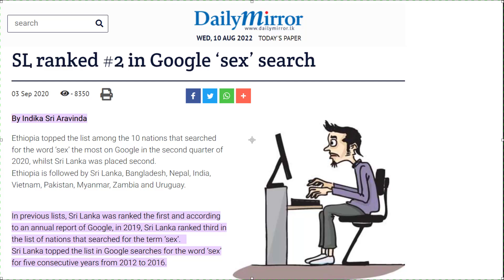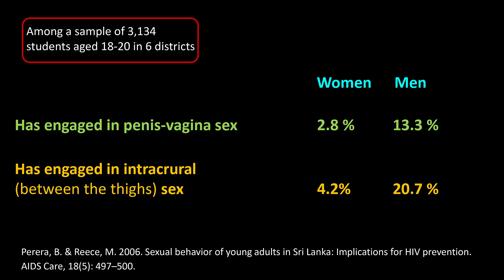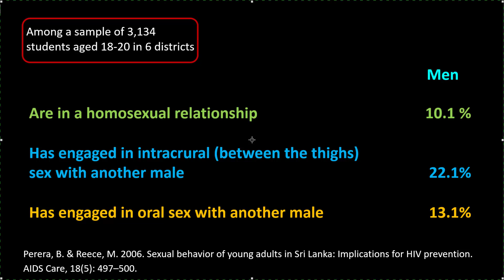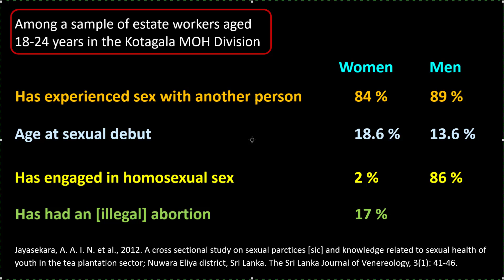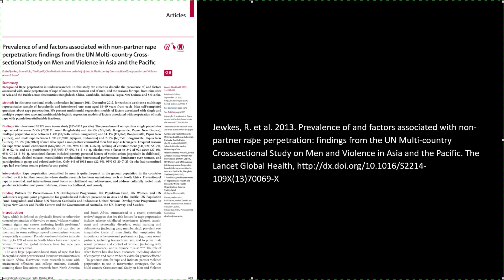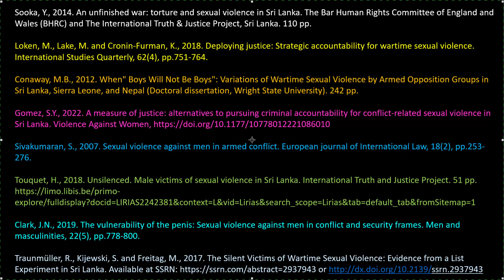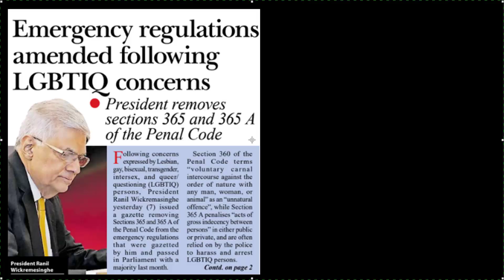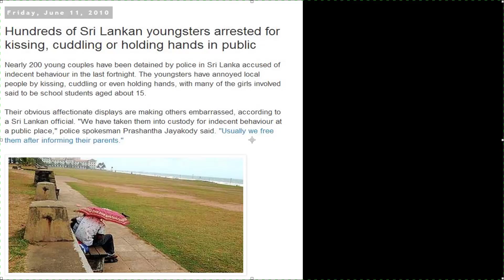Things you should know about sex in Sri Lanka, by Rohan Pethiyagoda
This video reviews the academic medical, scientific and social-sciences literature and paints a picture of the sexual behaviours of young people in Sri Lanka, and also the prevelance of rape and sexual abuse in the country.